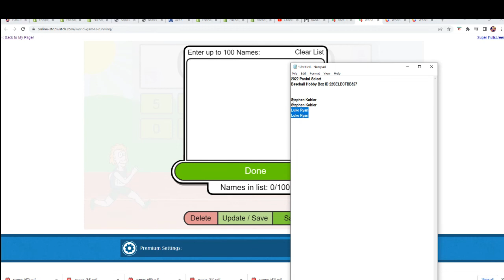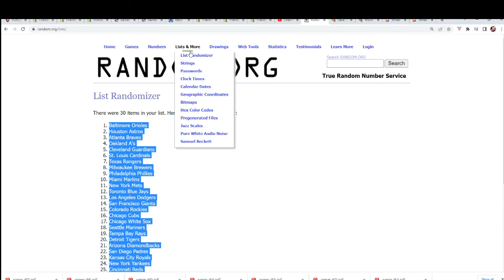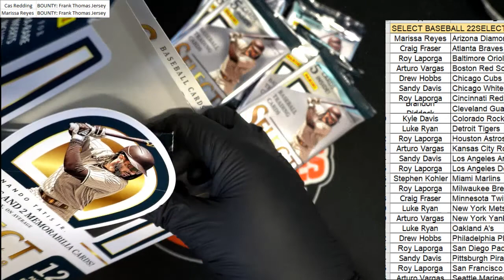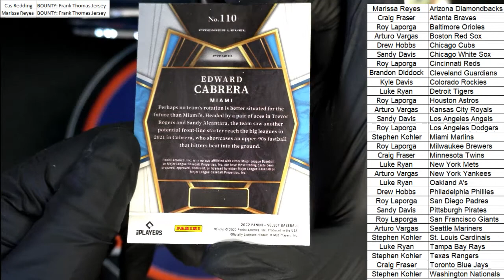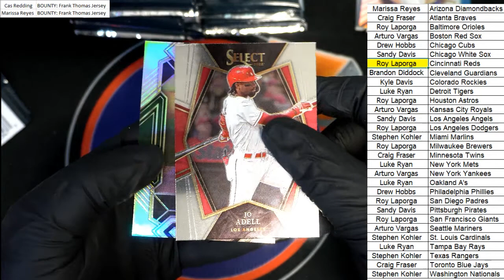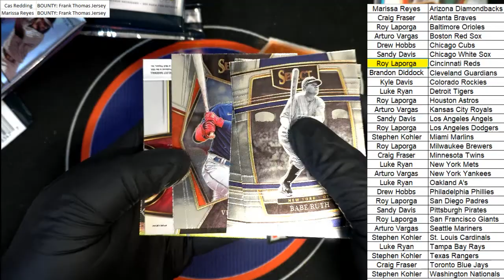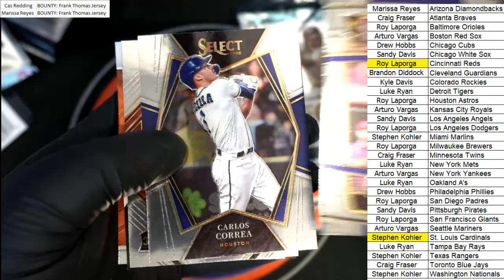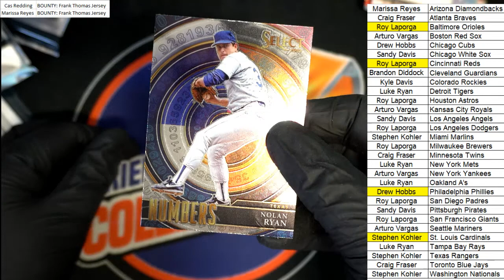2022 Panini Select Baseball Hobby Box ID 22SELECTBB527